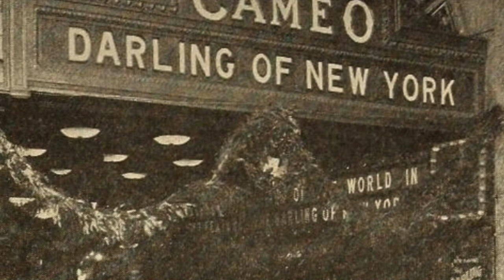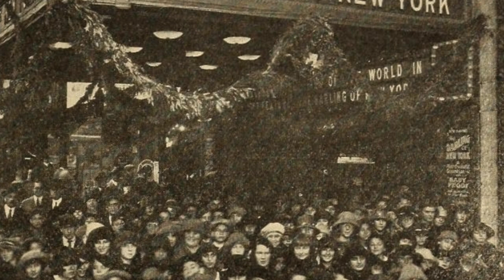Baby Peggy Gets Big Welcome Home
If you watched my documentary video about Baby Peggy, this coverage will be familiar to you. Baby Peggy was taken on a promotional tour of the Northeast to support her newest movies. From "Exhibitors Trade Review," Dec. 8, 1923.